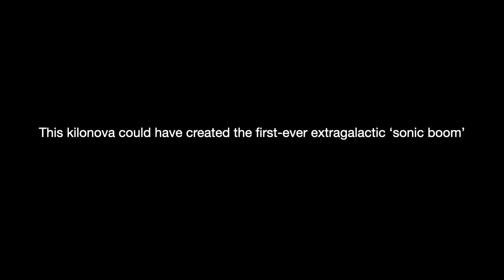This kilonova could have created the first ever extragalactic ‘sonic boom’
Read free detailed articles on computer science. I write about data science and also with code

Want voice narration? Convert any document into the audio file